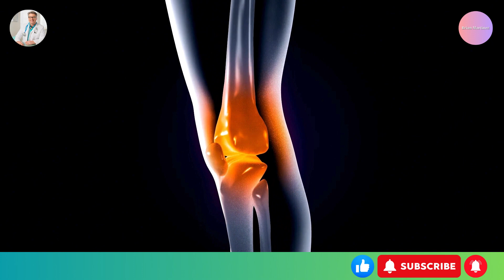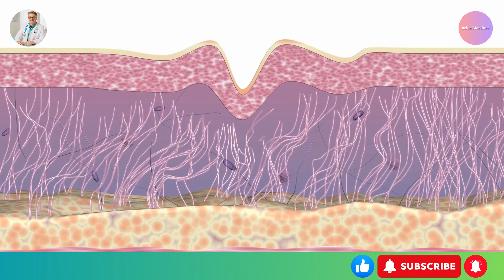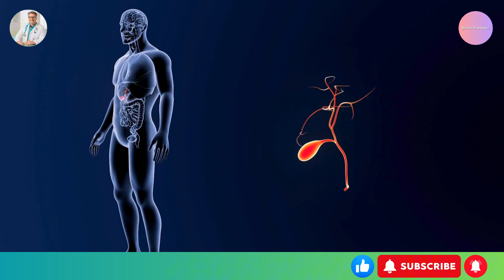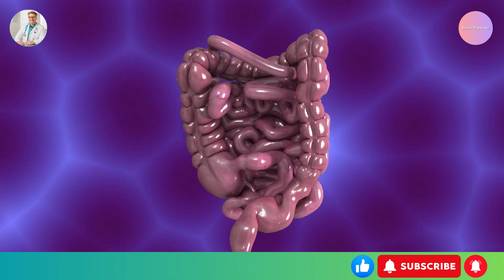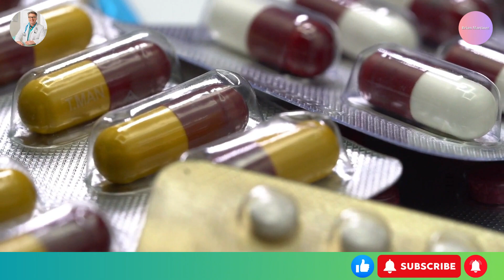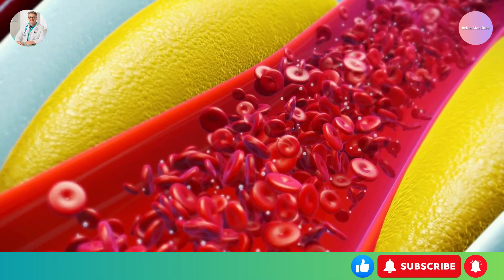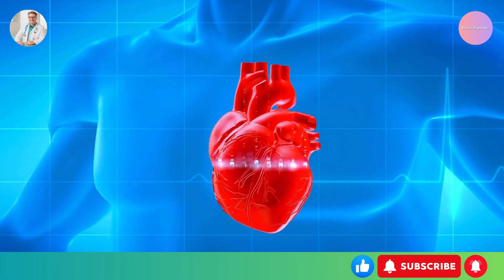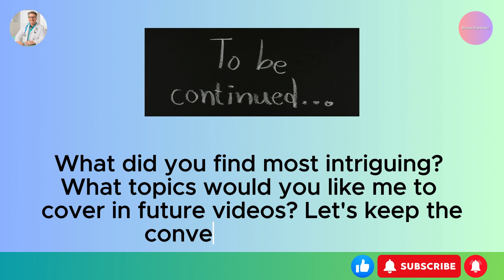10 Serious Side Effects Unveiled - Explore The 5 Benefits Of Curcumin And Turmeric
10 Serious Side Effects Unveiled | Explore The 5 Benefits Of Curcumin And Turmeric. In today's video, we'll take a deep dive into the fascinating world of turmeric and curcumin, exploring their incredible benefits while shedding light on potential side effects. Discover the ancient roots of turmeric and its medicinal properties.
Is 500-2000 mg per day safe? Let's explore the cultural practices and safety of turmeric. Navigating the supplement landscape: Insider secrets on maximizing benefits without breaking the bank. How do turmeric and curcumin operate on a cellular level? Their potential in cancer treatments and overall health. Balancing benefits and risks: The intricacies of turmeric's impact on our well-being.

00:00 Introduce.
02:48 Skin reactions – A cautionary tale from documented cases.
03:57 Limited research on turmeric during pregnancy – A critical consideration for expectant mothers.
05:12 Blood pressure intricacies – The delicate balance between turmeric and medications.
06:46 Gallbladder issues – Nausea, vomiting, and cramps: A caution for those with gallbladder complications.
08:21 Elevated risk of kidney stones – The paradox of oxalates in turmeric.
10:25 Gastrointestinal issues – Navigating the dosage nuances and context of usage.
12:06 Blood sugar reduction – A paradox for diabetics: Striking the right balance.
13:44 Drug interactions – The complex dance with medications.
15:10 Absorption issues and iron deficiency – A hurdle for those with anemia.
16:46 Heightened risk of bleeding – The delicate balance for individuals on blood thinners.
18:34 The Bright Side of Turmeric – 5 Compelling Benefits.

Join us on this informative journey through the complexities and wonders of turmeric and curcumin!